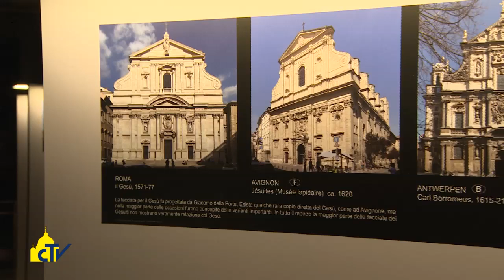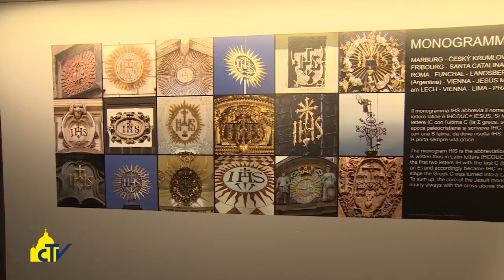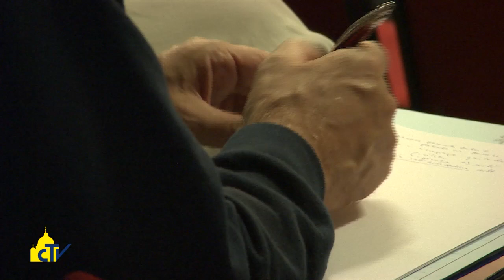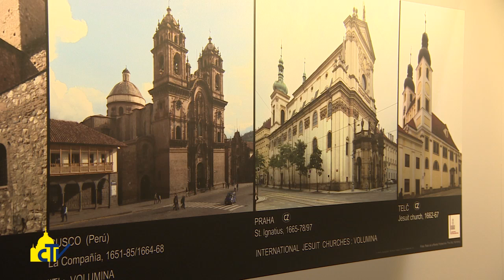Vatican Magazine "Tanti stili, un’unica fede" 20-05-2016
Tanti stili, un’unica fede

Un viaggio alla scoperta delle architetture e dell’arte di decine di chiese realizzate dalla Compagnia di Gesù in tutto il mondo, possibile grazie alla mostra fotografica allestita a Roma, nelle chiese del Gesù e di sant’Ignazio, dall’argentino Pablo de la Riestra.